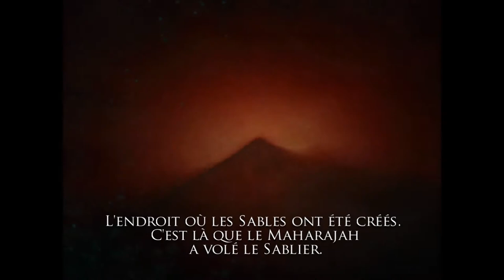Stage-One n°25 : Prince Of Persia, L'âme Du Guerrier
Test du jeu Prince Of Persia, L'âme Du Guerrier sur PC.

Traqué par une créature divine voulant sa mort, le Prince se rend sur l'île de l'Impératrice du Temps avec pour idée de faire en sorte que les sables du temps n'aient jamais été créés, et d'annuler la malédiction qui le poursuit. Prince of Persia : L'Âme du Guerrier sur PC est un jeu d'action à l'atmosphère sombre et envoûtante. Réveillez le guerrier qui sommeille en vous et changez votre destinée.

Éditeur : Ubisoft.
Développeur : Ubisoft Montréal.

Sortie France : 2 décembre 2004.